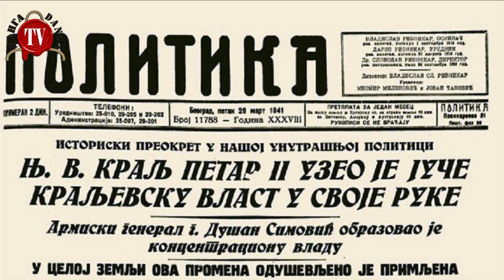KROZ STARI BEOGRAD SA BLAGOJEM RADENKOVIĆEM deo 5.-Istorijski Almanah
Majkl Blagoje Radenković, svedok i učesnik mnogih istorijskih događa priča nam svoja sećanja na svoje detinjstvo i stari Beograd u kome je rođen i rastao. Razgovor vodi Mr Vidan Bogdanović

@DANGA info